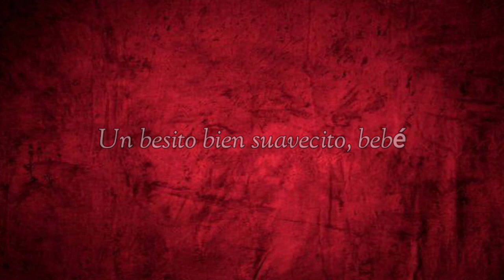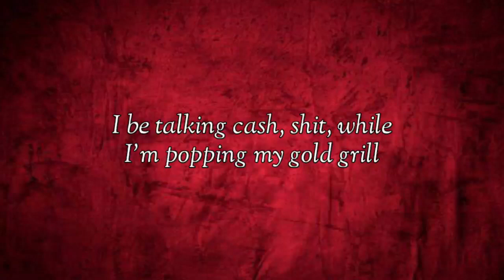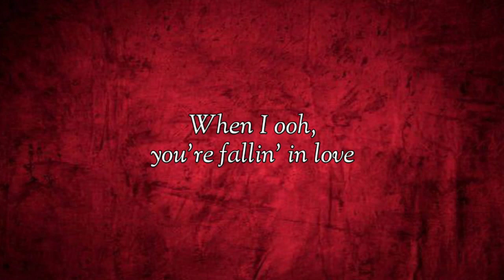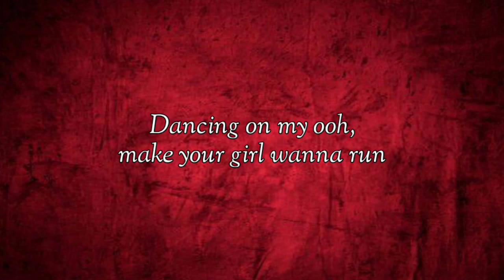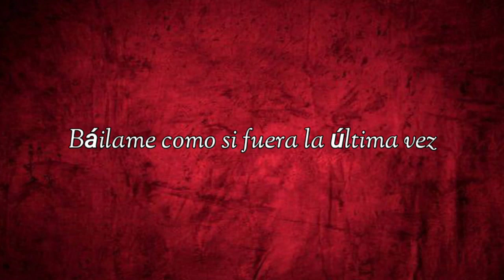DJ Snake - Taki Taki ft. Selena Gomez, Ozuna, Cardi B (Lyrics)